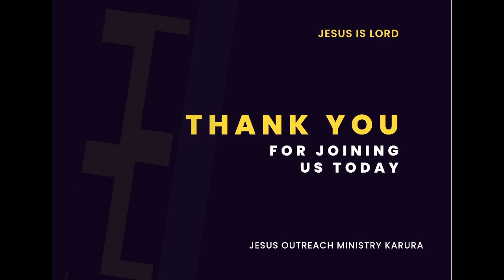STRATEGIES OF THE ENEMY TO STOP YOU FROM FULFILLING YOUR DESTINY ||| MINISTER LAURENT SHALOM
MESSAGE TITLE:  STRATEGIES OF THE ENEMY TO STOP YOU FROM FULFILLING YOUR DESTINY.
                25/05/2022.